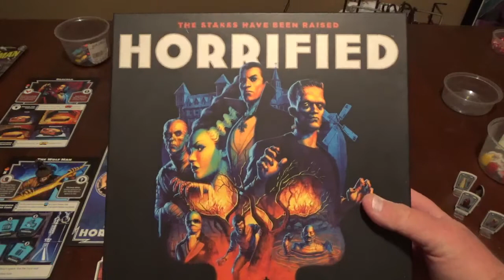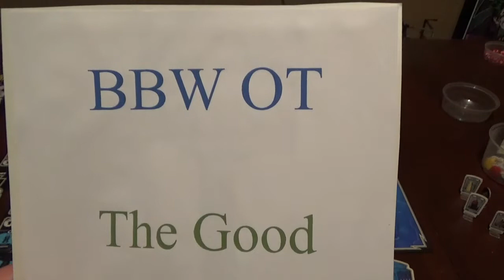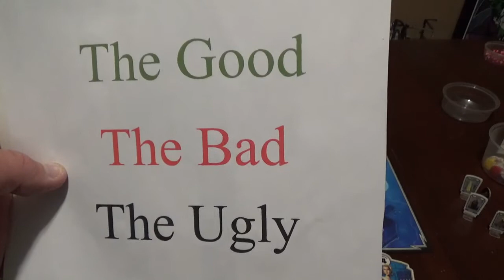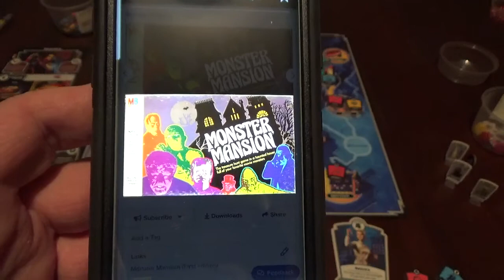Bare Bones Wargaming: Horrified Review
Taking a little R&R with this co-op game based on the Universal Classic Monsters